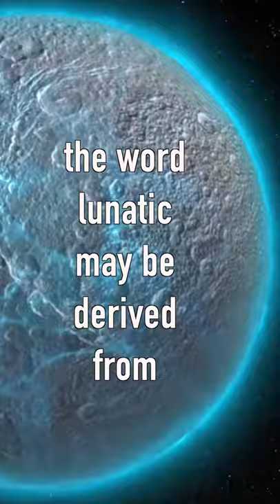Effect of Full-moon and Human Consciousness.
Its well documented , the effect of full moon on human consciousness. Humans tend to be more aggressive during full moon. Police stations are known to staff up more during full moon. Magnetic field in the human brain induces humans to think in a different way, having people to hallucinate. The word lunatic and its connection to Luna (Moon).